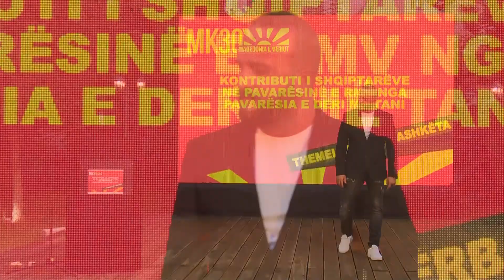Dokumentar / Themelet e përbashkëta - Kur Talia nga Shkupi fliste shqip në skenat e botës